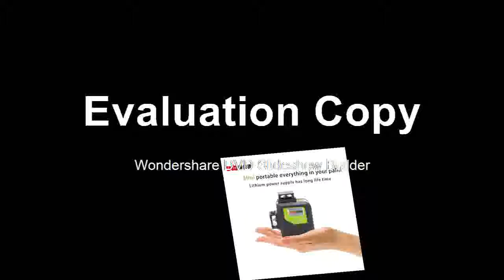Self Leveling Green Laser Level 360 Degree 12 Lines Horizontal&Vertical Cross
Product On Aliexpress

Brand Name:LETERSize:32Measurement Model:12 linesWavelength:525Model Number:360Precision:1.8MMType:Vertical & Horizontal LasersMPN:Does Not Apply